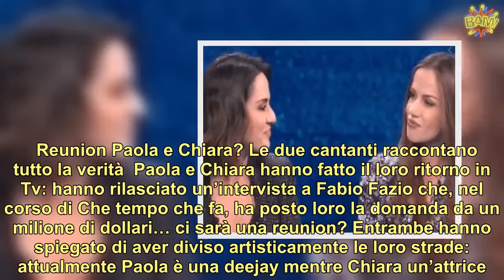Paola e Chiara di nuovo insieme in Tv da Fazio: vite cambiate, no reunion | LE NOTIZIE DEL GIORNO